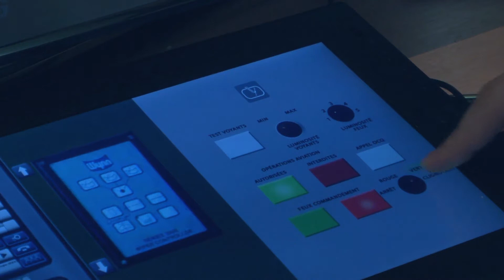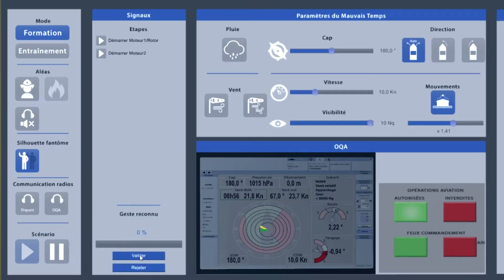Simulateur de Pont d'Envol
Simulateur de pont d'envol ("chien jaune") en réalité virtuelle avec reconnaissance de geste.